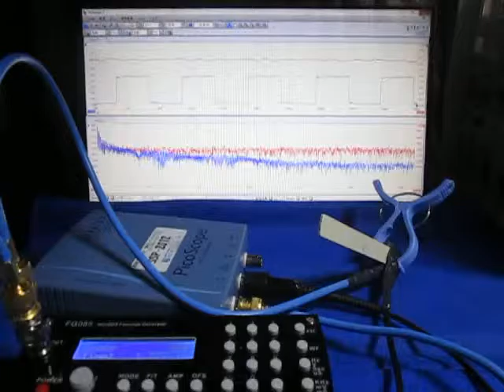オリジナル超音波実験 （超音波システム研究所 ultrasonic-labo）